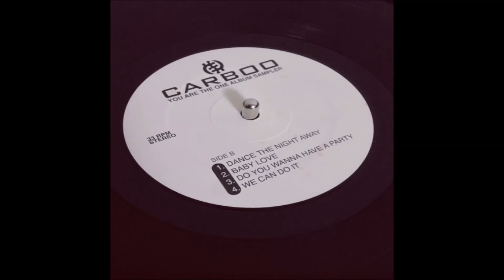Carboo - Do You Wanna Have A Party